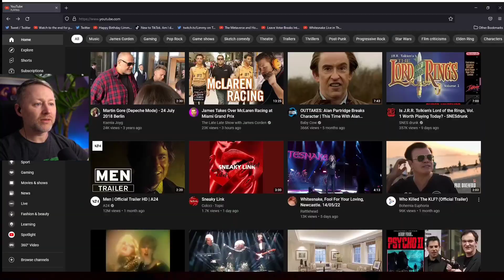You're never too old